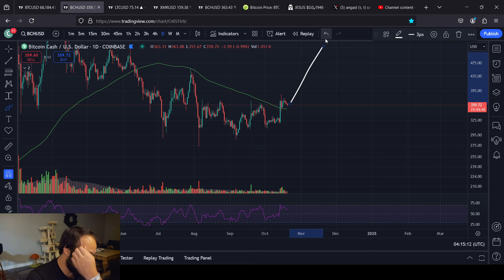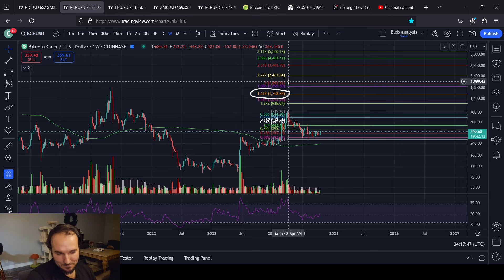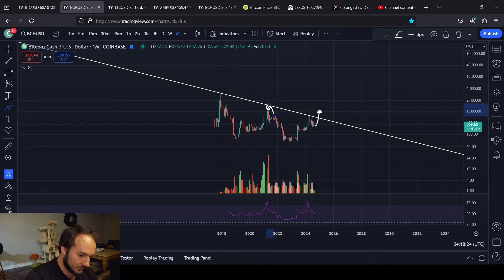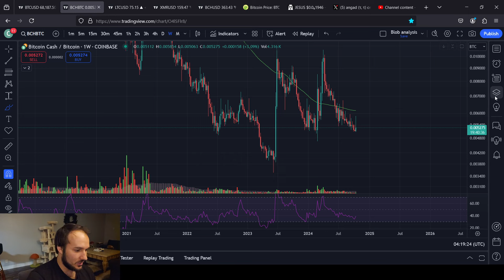Bitcoin Cash Is a Ticking Time Bomb